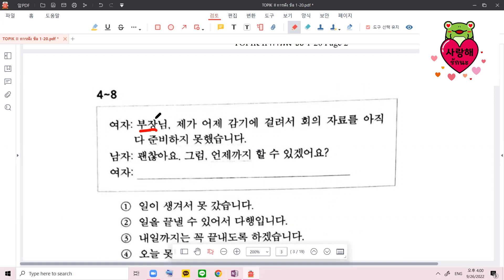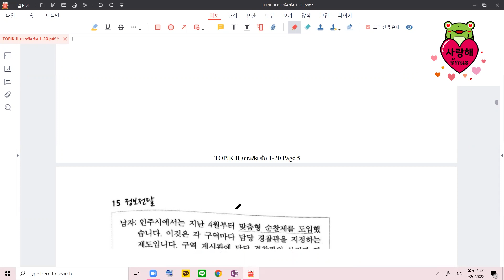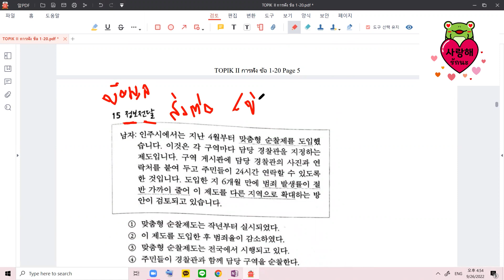ตัวอย่างแนวข้อสอบ TOPIK II สคริปต์พาร์ทการฟัง